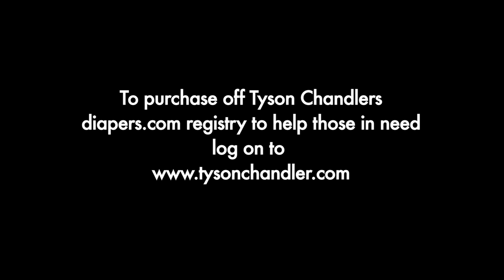Chandler Family Rebound for Rockaway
Following the devastation caused by Hurricane Sandy in the northeast Tyson and Kimberly Chandler teamed up with Hillsong NYC in an effort to assist those in need in the Rockaway section of Queens, NY. This piece captures the spirit of the effort on Saturday November 17, 2012. For more information on how to donate to this very important cause please

Produced, Edited and Directed by Eric Newman.